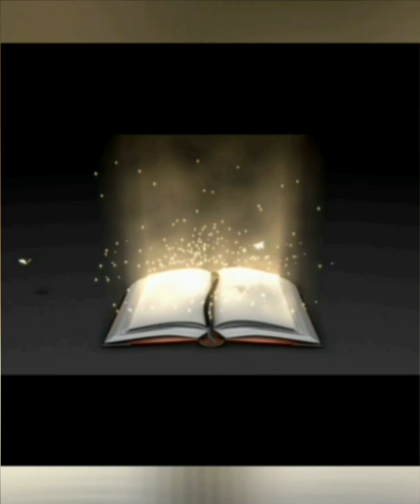Soft Silk Sarees With price|Shri Lakshmi Handloom # Collection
💐Hand Made Premium Quality Soft Silk Sarees
💐100 % Silk Mark Certified Sarees
💐Unique colors& Design
💐Contrast pallu & Blouse
💐Free Domestic Shipping

Wear Handloom Products & Support Handloom worker